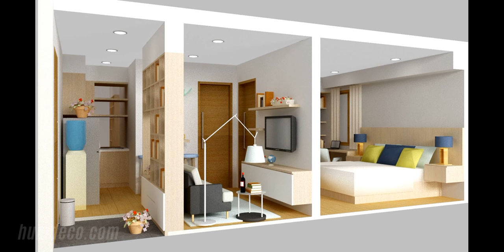Best 60 + Design Interior Minimalis Great Ideas 2018 - Home Decorating Ideas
Find and save ideas about design interior minimalis ideas on humdeco.com, See more ideas about Design Interior Minimalis.

This video is a photo slide about design interior Ideas.PHOTO IS FROM INTERNET.If you are an owner of photo please contact me for tag you or if you wish to delete.